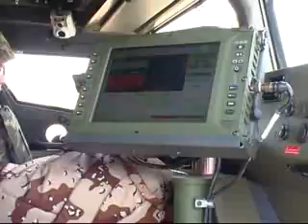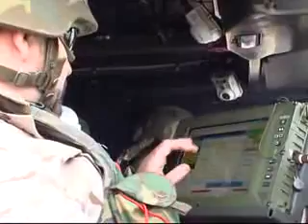Mortero Embarcado en VAMTAC S3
Canal Oficial del Ejército de Tierra en Youtube